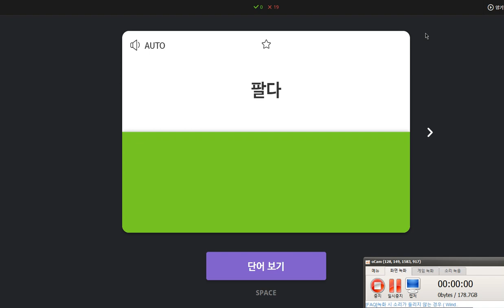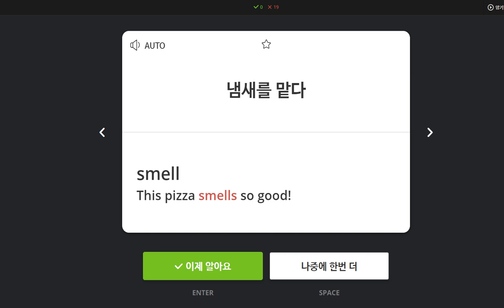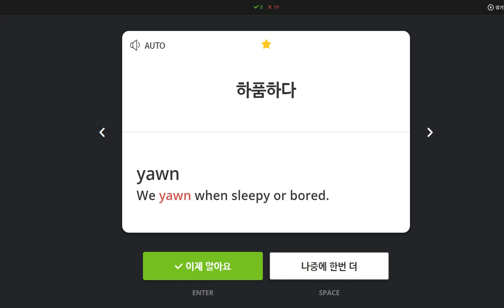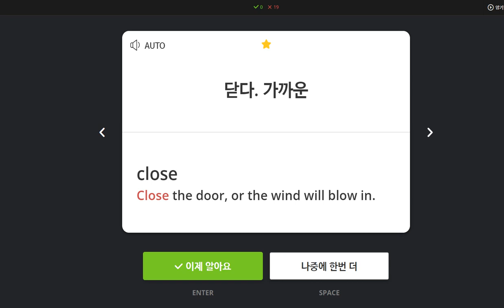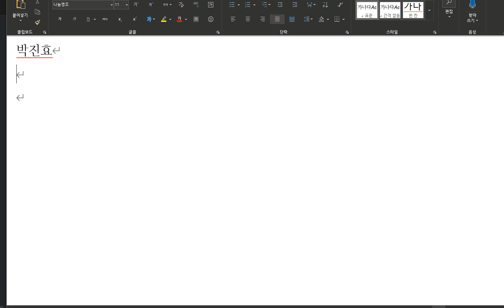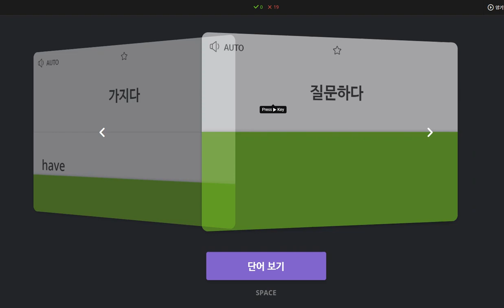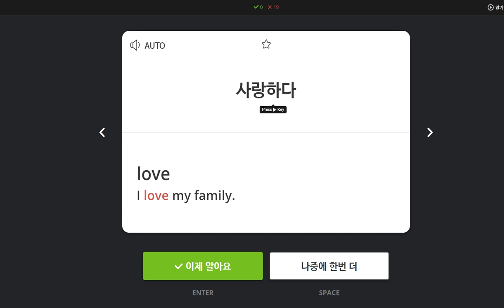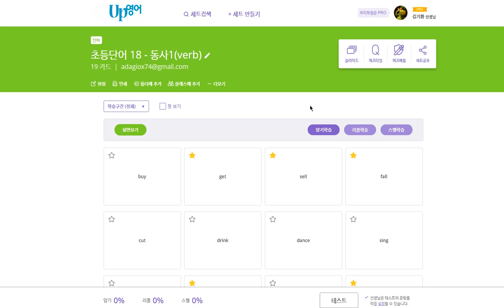박진효 2020 04 13